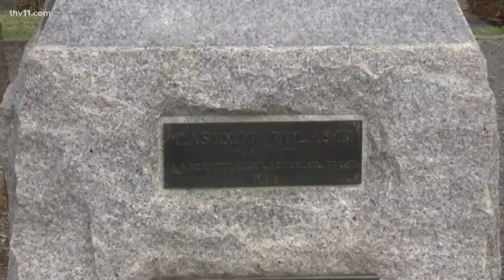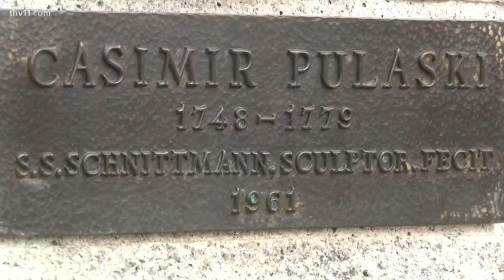New research suggests Gen. Casimir Pulaski is intersex, maybe female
General Casimir Pulaski has been described as daring and innovative-- his help in the Battle of Brandywine saved George Washington's life. New research says we should rethink the male pronouns.